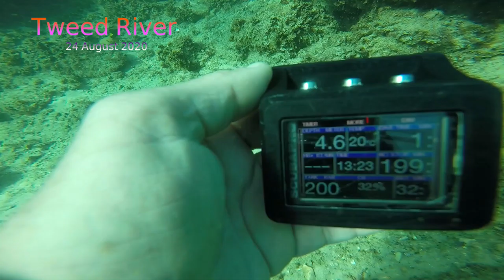Tweed River 24 August 2020